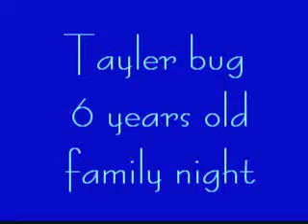Tayler bug singin Fishin with a friend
Tayler singing family night with a Ricky Russ Cd